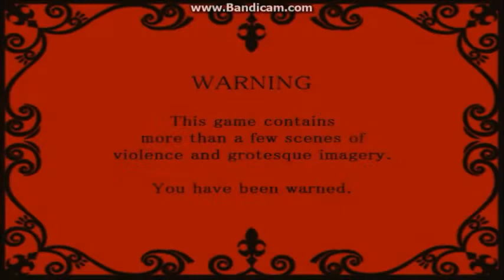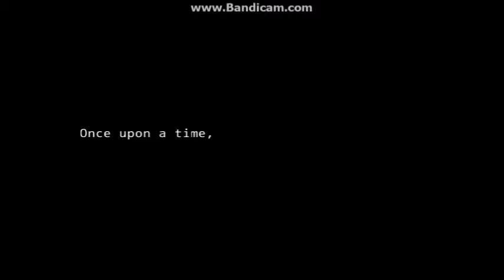Mogeko Castle | That Pervy Type Of Horror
Hey guys whats up! Lethal Mamba Here today with another video to YouTube. today's game is Mogeko castle, this video wasn't as interesting as i would have wanted it to be, but stay tuned to this series! It gets better in the next video. Lethal Mamba out.